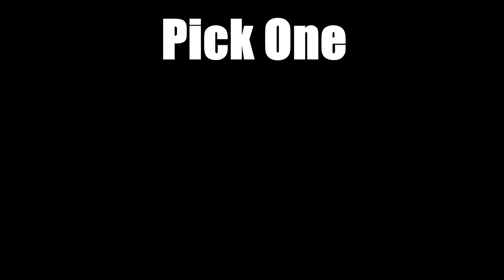29 Kill Game. (Fortnite Battle Royale) Squads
Too all those that comment you're the MVP's.  I've been listening and I'm hoping this style of video is what your after, let me know.  Hopefully you can forgive there being no videos for a few days Kingdom Come Deliverance is addictive :D